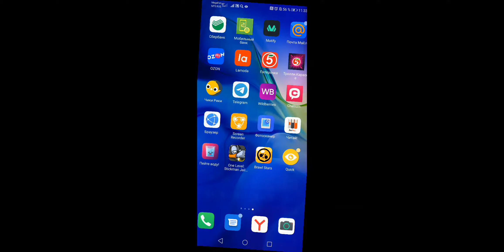Brawl Stars Мини Стрим